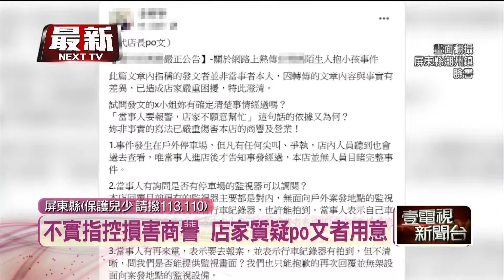孩「險被抱走」求援遭拒？ 店家駁斥：網路造謠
屏東潮州一家嬰幼兒用品店，日前有一名女駕駛開車帶著孩子，把車子停在停車場時竟有一名婦人試圖偷抱小孩，女駕駛趕緊抱出飽受驚嚇的孩子並報警。事件發生後有第三方在社群發出相關訊息，指稱當事人要報警嬰幼兒用品店卻不願幫忙，店家不滿遭到誤會，在臉書PO出澄清文，並質疑對方為何要散布不實消息。